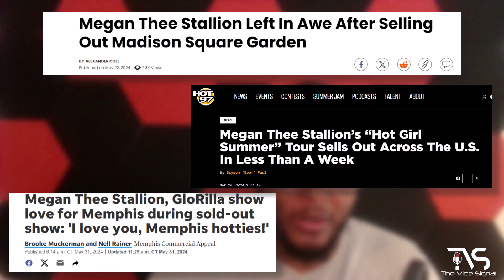Kamala Harris Channels Her Inner Hood Rat Hosting a Ghetto Rap Concert and Rally in Atlanta